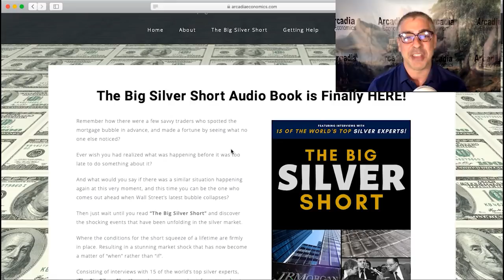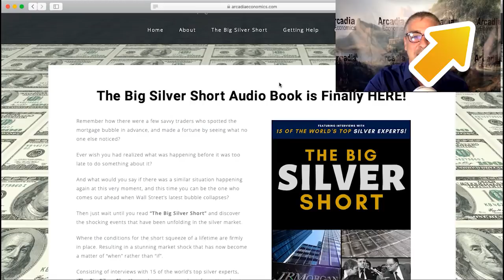Dave Kranzler: "Slow Motion Short-Squeeze in Gold on COMEX Right Now"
Are the recent developments on the LBMA and the COMEX the beginnings of a short squeeze in the gold and silver markets?

Find out what preciousmetals analyst Dave Kranzler of Investment Research Dynamics had to say about that in this short clip!

Or call:
833-326-GOLD (4653)
Interview by ChrisMarcus of ArcadiaEconomics on April 9, 2020